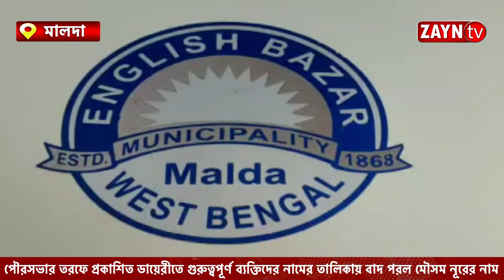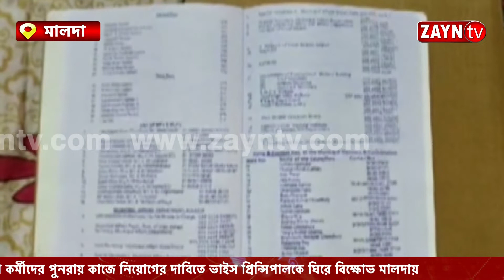পৌরসভার তরফে প্রকাশিত ডায়েরীতে গুরুত্বপূর্ণ ব্যক্তিদের নামের তালিকায় বাদ পরল মৌসম নূরের নাম II